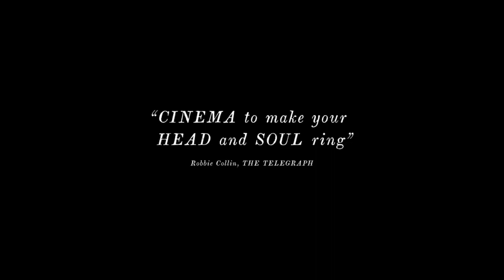HorrorScope Show: The Lighthouse (2019)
The HorrorScope show is here again with another episode and in honor of A24 Month Hunter, Luca, and Russell discuss Robert Eggers Follow Up to The Witch, The Lighthouse!!